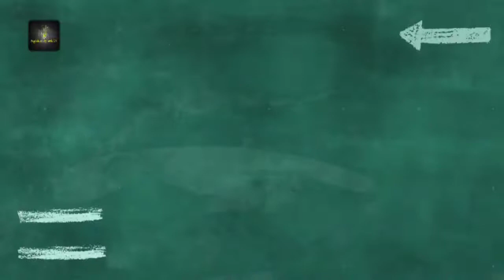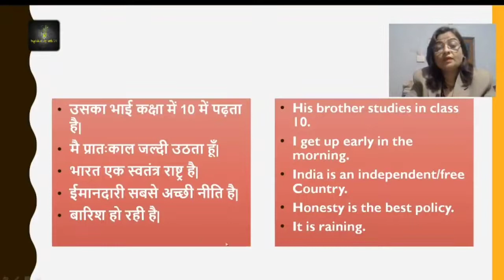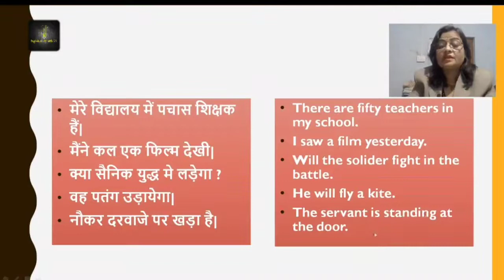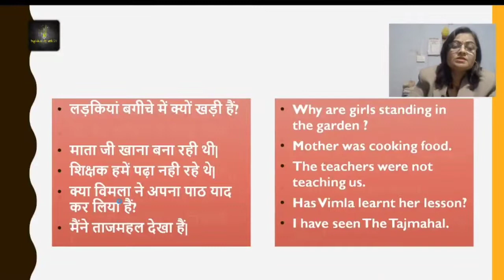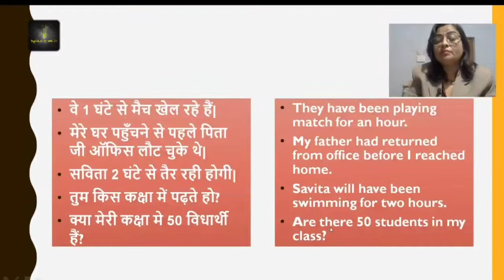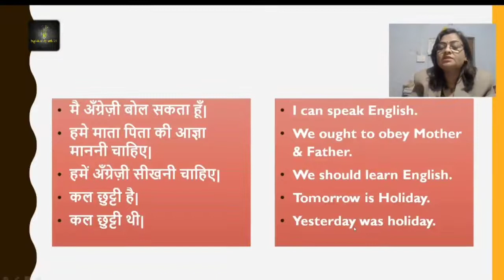Translate into English || most predected Question || 9th, 10th, 11th, 12th || English Study with RN.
Important for board exam and competitive exams so learn Use of Adverbial Phrase in this lecture.

Channel link-  @Techno University
 @THE MAHARAJA GAMING

In grammar, tense is a category that expresses time reference.[1][2] Tenses are usually manifested by the use of specific forms of verbs, particularly in their conjugation patterns.

The main tenses found in many languages include the past, present, and future. Some languages have only two distinct tenses, such as past and nonpast, or future and nonfuture. There are also tenseless languages, like most of the Chinese languages, though they can possess a future and nonfuture system, which is typical of Sino-Tibetan languages.[3] Recent work by Bittner,[4] Tonnhauser[5] has described the different ways in which tenseless languages nonetheless mark time. On the other hand, some languages make finer tense distinctions, such as remote vs recent past, or near vs remote future.

Expressions of tense are often closely connected with expressions of the category of aspect; sometimes what are traditionally called tenses (in languages such as Latin) may in modern analysis be regarded as combinations of tense with aspect. Verbs are also often conjugated for mood, and since in many cases the four categories are not manifested separately, some languages may be described in terms of a combined tense–aspect–mood (TAM) system.